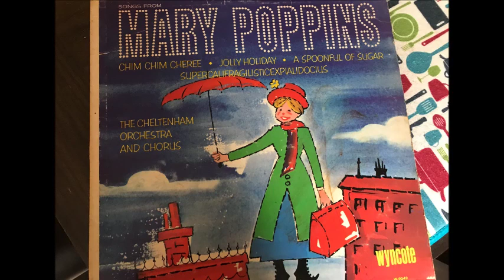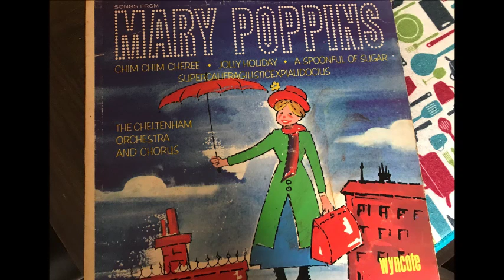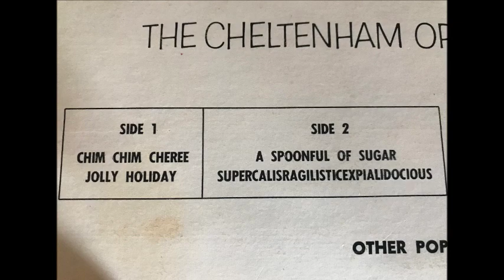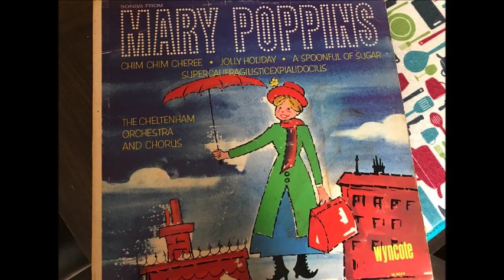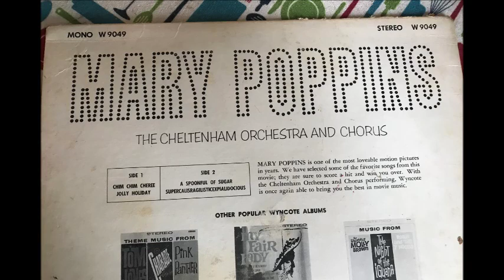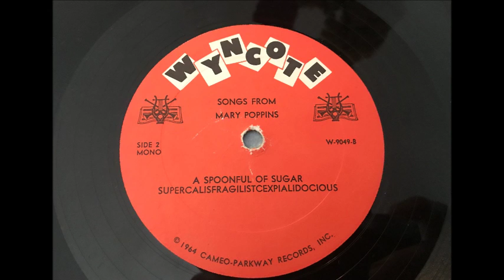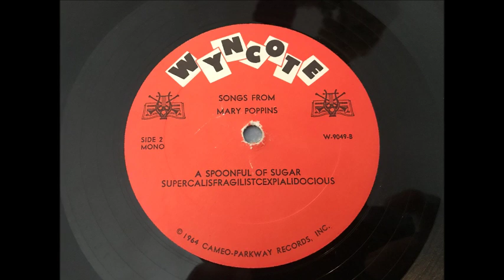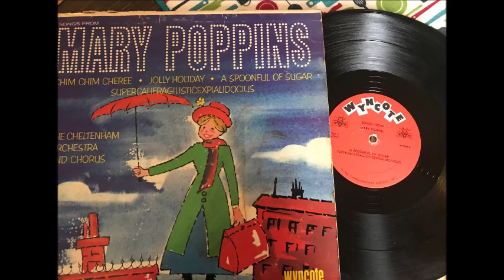MARY POPPINS Potpurri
REMENBERING FOUR OF THE INMORTAL SONGS FROM THE MOVIE